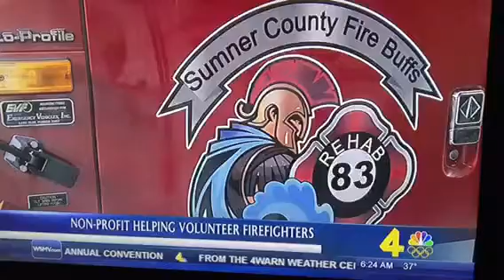Sumner County Fire Buffs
Sumner County fire buffs getting started